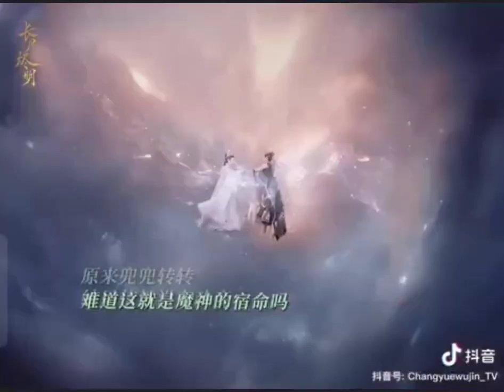TillTheEndOfTheMoon releases trailer with release date on 04/06#BaiLu